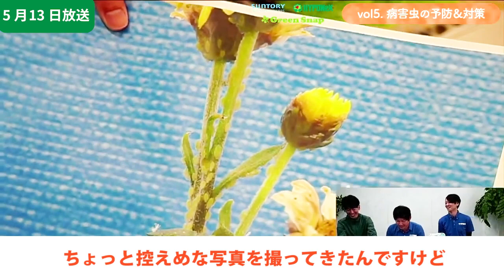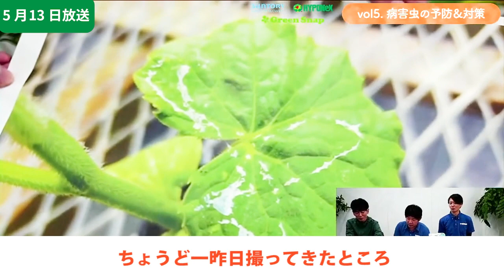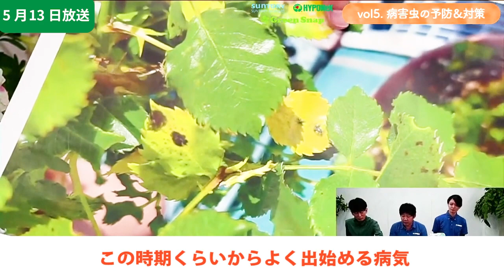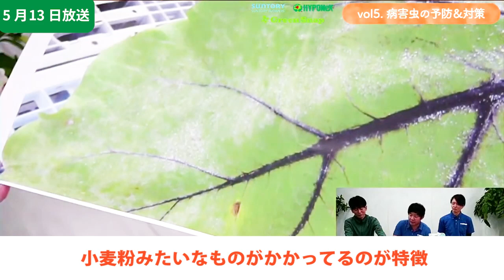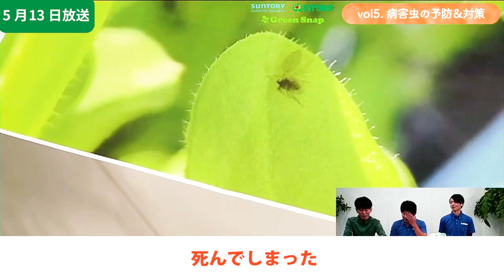【コラボ企画★YoutubeLIVEイベント】「vol5.病害虫の予防＆対策」アーカイブ配信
サントリーフラワーズ（株）さま、GreenSnap（株）さまとコラボレーション企画

5月13日（木）14:00から YouTube ライブイベントを実施しました。

「メーカー 直伝！育て方のコツ教えます！一緒にガーデニングを楽しもう♪」を実施します。

第5回のイベントテーマは【病害虫の予防＆対策】です。

このイベントを通じて育て方などを知ってもらい、一緒にガーデニングを楽しみましょう♪